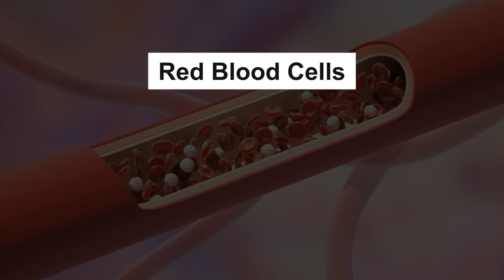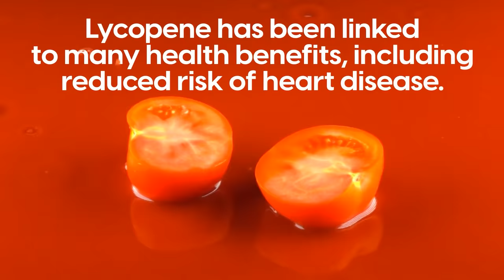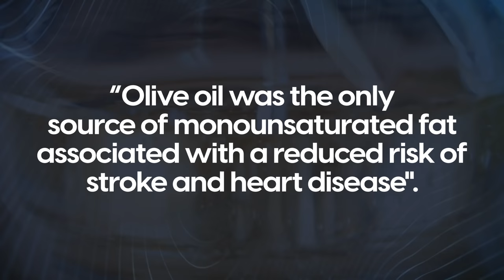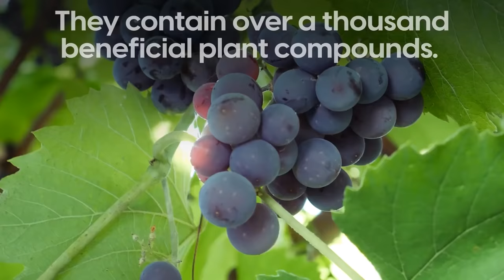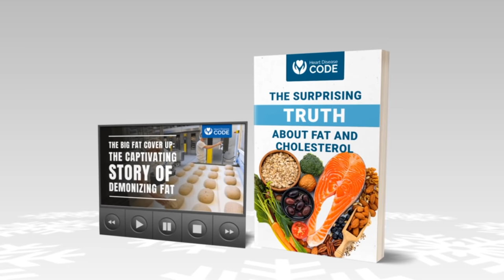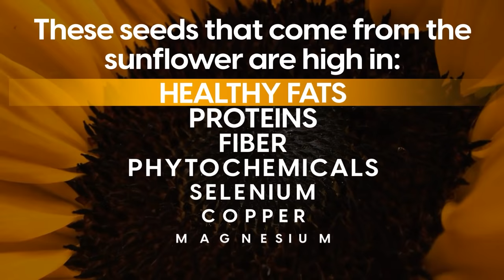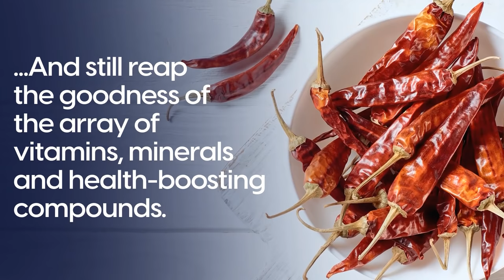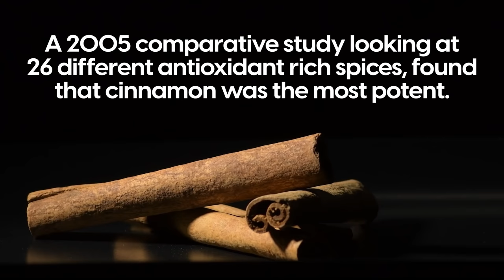10 Incredible Foods to Help Avoid Blood Clots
What are the best foods for helping to avoid blood clots?
Uncover the top 10 Incredible Foods to Help Avoid Blood Clots

10. Tomatoes:  provide a wide range of vitamins and minerals, and a healthy dose of fiber. They also contain natural compounds such as; caffeic, ferulic, chlorogenic, and p-coumaric acids. These are associated with assisting blood thinning.

9. Extra Virgin Olive Oil: this has been found to boost a component of HDL (good cholesterol) called apoA-IV. This aids in preventing platelets from sticking together. Therefore could help prevent blood clots.

8. Garlic: in much the same way as olive oil can aid in preventing platelets sticking together.
Research suggests that garlic has an anti-clotting ability. A 2001 review found that it can help thin the blood short term.

7. Ginger: has a special chemical called salicylate which helps thin the blood. Interestingly the synthetic version of this is acetylsalicylic acid and is normally called aspirin. Hence why aspirin is often used as a blood thinning medication.

6. Red and Purple Grapes: They contain over a thousand beneficial plant compounds. Drinking moderate amounts of red wine or purple grape juice daily helps keep blood platelets from sticking together and forming clots. This is due to the flavonoids found in them, which lab studies have found to reduce platelet accumulation.

5. Ginseng: it's benefits include boosting the immune system, relieving stress, and thinning blood. This is due to a compound it contains called saponin. This also helps to reduce the aggregation of platelets.   Studies indicate that it can help men with erectile dysfunction. Thus suggesting it can help improve blood flow.

4.Sunflower Seeds: Are rich in vitamin E , which is recognized for its blood thinning effects. It can reduce platelet accumulation by improving the sensitivity to prostaglandin E1. In other words it is a platelet-reducing fatty acid.

3. Beets: beets contain anticoagulants. A study on healthy volunteers, found that after they had drunk a 500 ml of beetroot juice they had increased nitrates and decreased accumulation of platelets.

2. Cayenne Pepper: this spice, like ginger, contains salicylate, which can help to thin the blood. It also contains a compound called capsaicin. This unique compound has been found to help clear away fatty deposits from arteries whilst also dilating blood vessels.

1. Cinnamon: contains a powerful agent called coumarin. And is the molecule used in medications for its anti-clotting effect. It's also anti-inflammatory and helps blood vessels dilate. Cinnamon has also been found to help lower blood sugar. A marker which is associated with heart attacks and strokes.